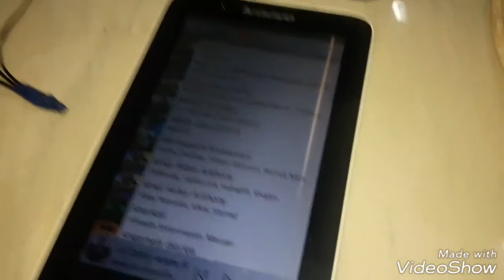How to make a jbl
Made with vivavideo